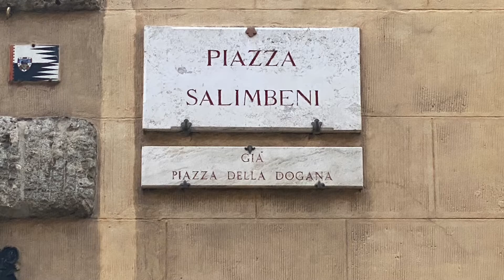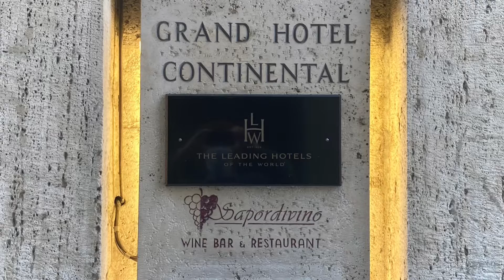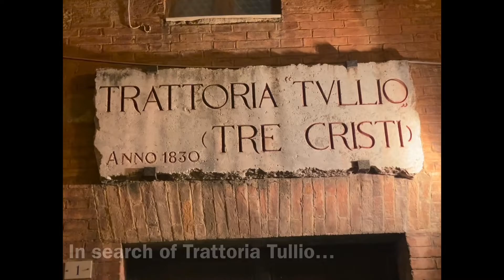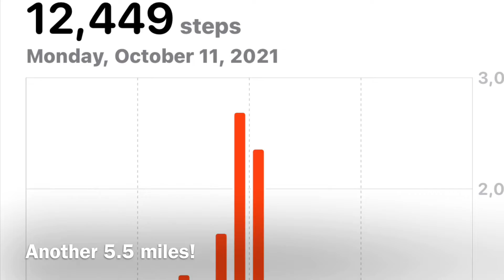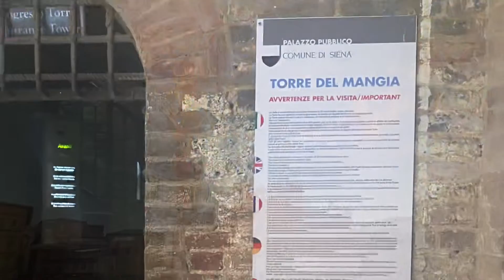Italy & Spain Day 5 - Siena, Italy